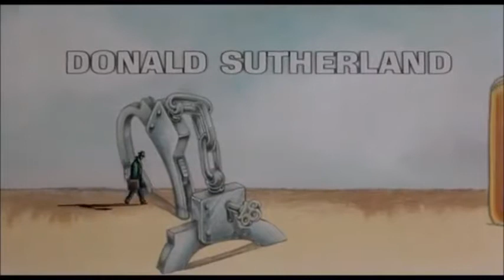Max Dugan Returns (1983) - Intro credits